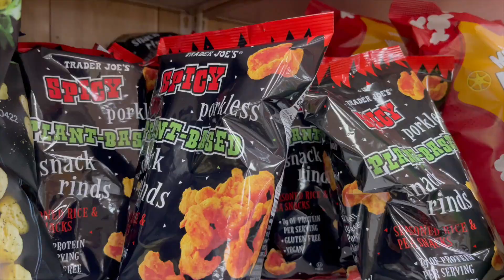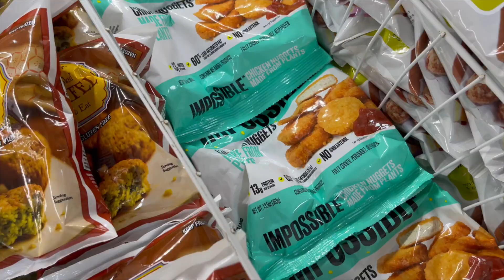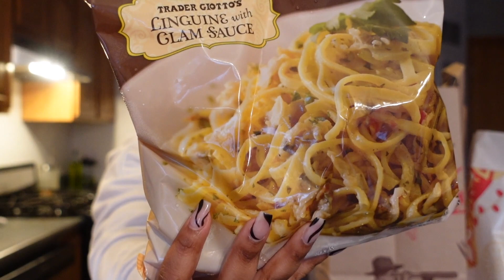WHAT I EAT AS A PESCATARIAN | TRADER JOE SHOP WITH ME + GROCERY HAUL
Hey Glam0 Squad! Got questions about becoming a pescatarian or wondering what to eat? Today's video I'm sharing with you guys what I picked up from the store during my grocery haul!

Need more ideas? Check out my previous videos to see items I buy at the Grocery Store & what I eat in a day.